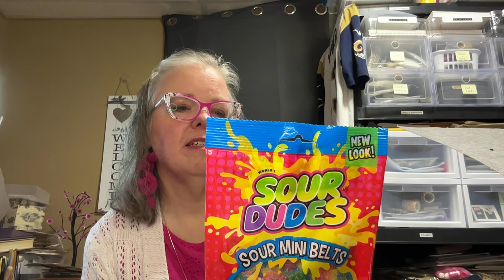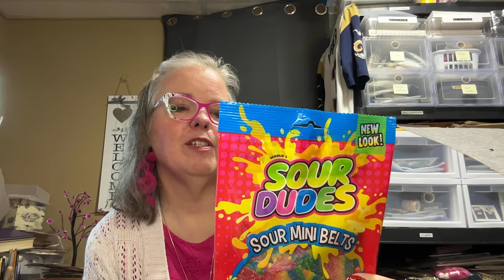JUL 6, 2024 | What a 12th Grader buys!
😎 Pair Eyewear 😎